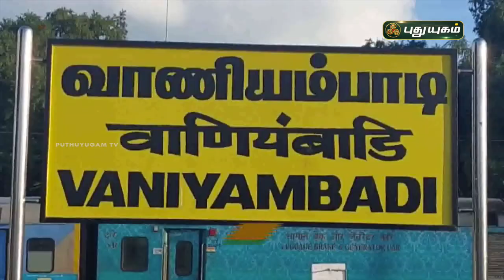ஆற்றில் தவறி விழுந்த கன்று குட்டி - ஒரு மணி நேர போராட்டத்துக்கு பிறகு மீட்பு | செய்தித் துளிகள்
ஆற்றில் தவறி விழுந்த கன்று குட்டி - ஒரு மணி நேர போராட்டத்துக்கு பிறகு மீட்பு |  செய்தித் துளிகள் | PuthuyugamTV